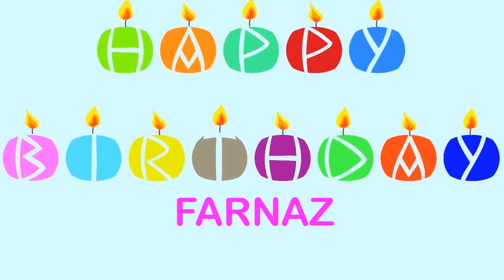Farnaz Wishes & Mensajes - Happy Birthday